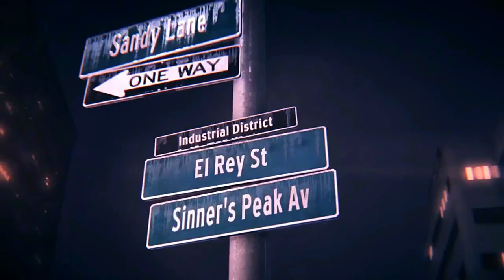Need for speed 2015- RedBull Ferrari 458 Italia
First in video is short movie of this Ferrari 458 RedBull and then short version of Customization (Need for speed 2015)... I build this wrap somethings 3 hours, and I hope that you´ll like it ...I share this wrap, my PSN ID is : pepo94949... Thanks for watching ...